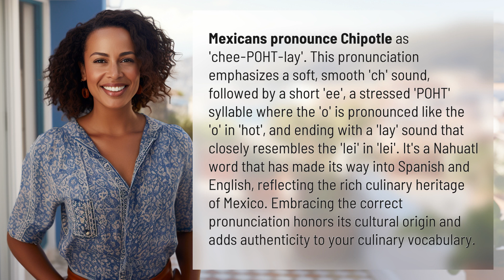How do Mexicans pronounce Chipotle?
Unlock the Secret: How Mexicans Really Pronounce Chipotle 👉 The Chipotle Pronunciation Secret 👉 Discover the authentic way Mexicans pronounce Chipotle as 'chee-POHT-lay'. Learn the subtle nuances of this Nahuatl word, reflecting Mexico's rich culinary heritage. Embrace the correct pronunciation and add a touch of authenticity to your culinary vocabulary.

Laura S. Harris (2024, January 30.) How do Mexicans pronounce Chipotle?
    🌐 AskAbout.video